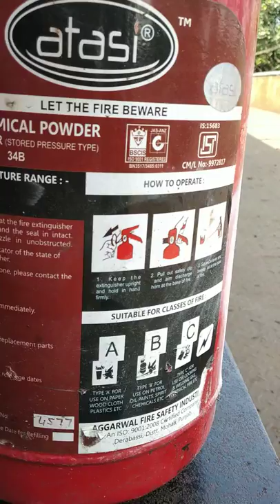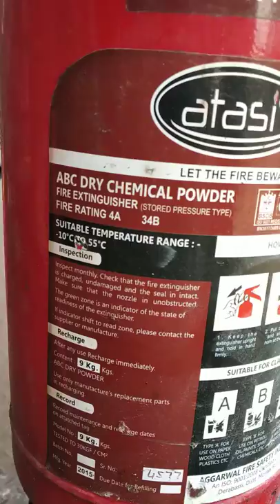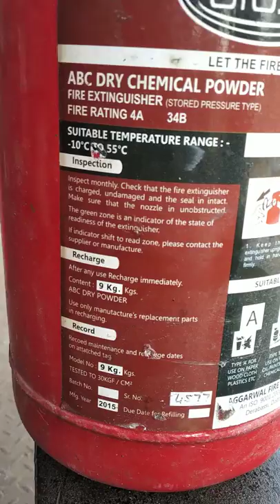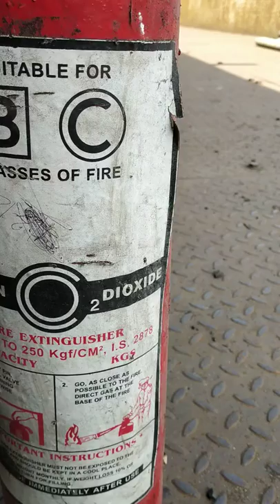Fire Extinguisher used in Coal Mine